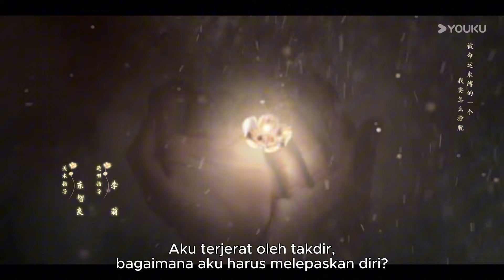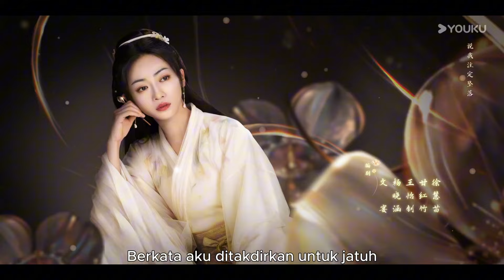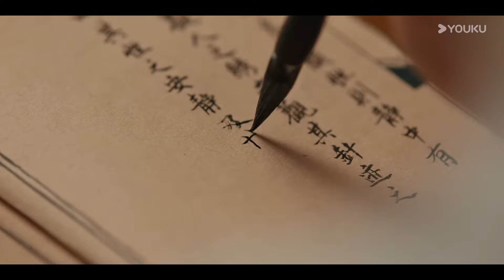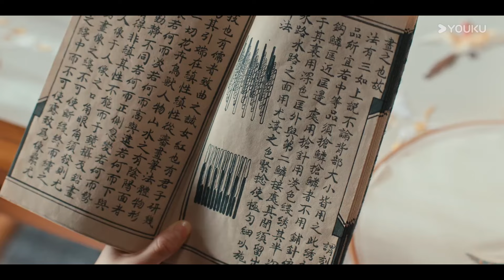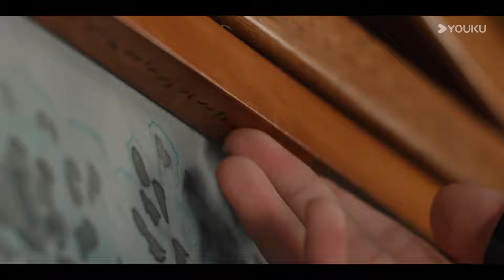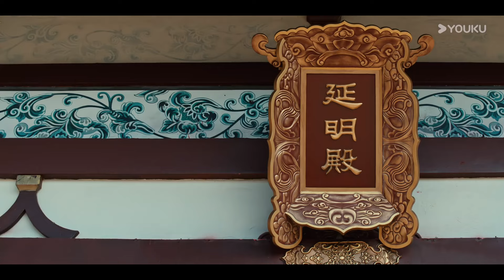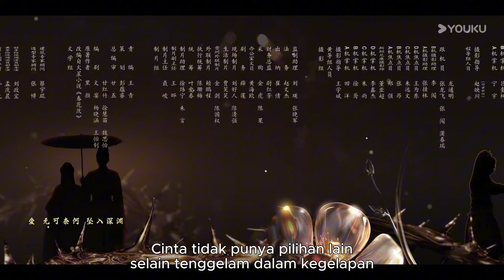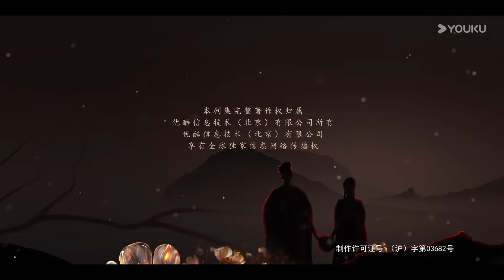[Indo Sub] Bunuh Aku, Cintailah Aku (Kill Me Love Me) EP 07 | YOUKU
★ Bunuh Aku, Cintailah Aku (Kill Me Love Me)
★ Pemeran : Liu Xueyi / Wu Jinyan / Bi Wenjun / Zhao Xiaotang / Chen Chuhe / Huang Riying / Shao Weitong / Jiang Kai / Xu Hao
Pangeran Murong Jinghe dari Negara Yan memimpin Pasukan Weibei untuk merebut kembali wilayah Qingzhou. Saat memasuki kota usai memenangkan perang, Qingzhou mendadak kebakaran. Rumor di kota berkata Jenderal Weibei Murong Jinghe membenci penduduk Qingzhou yang telah mengkhianati Negara Yan, sehingga memberikan perintah untuk membakar dan membantai kota setelah memasuki kota. Akibatnya, statusnya berubah dari Jenderal Weibei Sang Penegak Keadilan menjadi jenderal pembantai yang ingin dibunuh oleh banyak orang. Sejak itu, Mei Lin, gadis Qingzhou yang kehilangan keluarganya dalam kebakaran bersumpah untuk membunuh pelaku asli pembantaian kota. Mei Lin bergabung dengan organisasi rahasia Anchang dan meminum racun nadi tinta untuk menjadi pasukan berani mati. Setelah bertahun-tahun menjalani pelatihan keras, dia menerima misi pembunuhan pertamanya. Ternyata misi ini untuk membunuh Pangeran Murong Jinghe dari Negara Yan, musuh bebuyutan yang selama ini sangat ingin dia bunuh. Karena itu, di bawah pengaturan Anchang, Mei Lin menjadi salah satu dari seratus gadis cantik perdamaian Xiyan yang akan memasuki Negara Yan untuk mencari kesempatan membunuh Murong Jinghe. Namun, Mei Lin tidak tahu bahwa pemilik Anchang yang merencanakan dan mengatur pembunuhan itu adalah Murong Jinghe sendiri.

00:00 Situs Web Internasional YOUKU.TV sekarang tersedia!
02:00 Unduh APP YOUKU International untuk mendapatkan akses awal